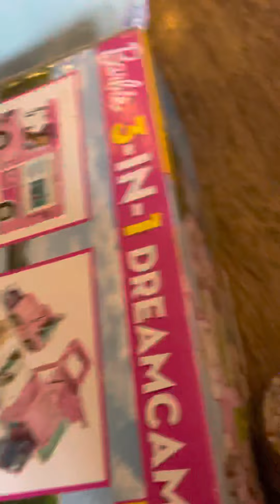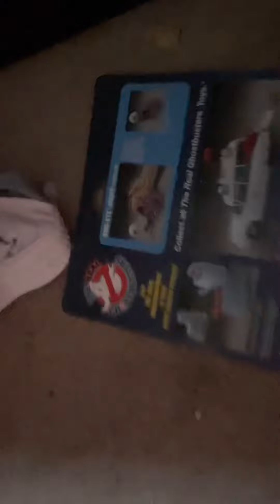6 subscribers special thank you so much